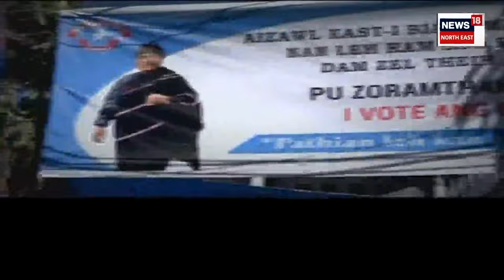City News : একেখন মঞ্চত দুই ৰাজনৈতিক শত্ৰু। Queen Ojah | Badaruddin Ajmal | AIUDF | BJP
City News : একেখন মঞ্চত দুই ৰাজনৈতিক শত্ৰু।
0:00 Intro
02:52 Nagaon চিকিৎসা মহাবিদ্যালয়ত উত্তপ্ত পৰিস্থিতি